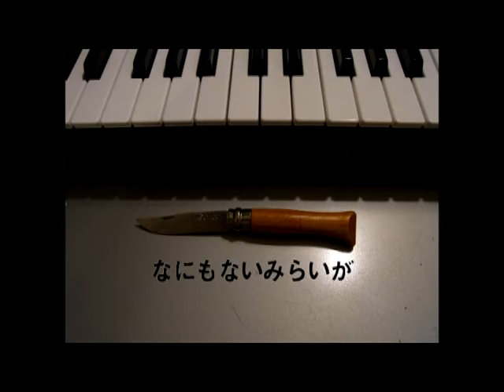マジカルナイフ 聖者の復讐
聖者の復讐という名前のバンドだよ